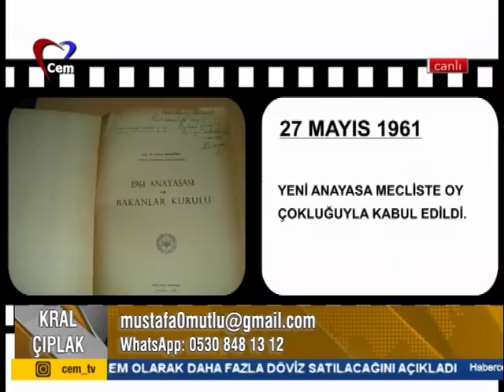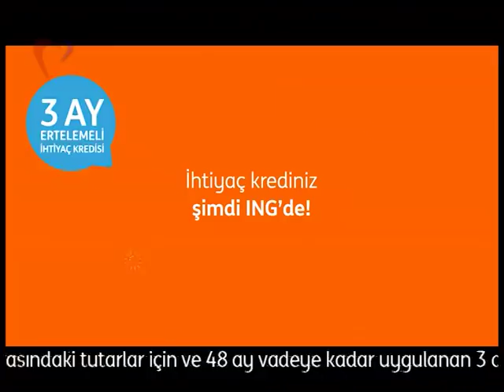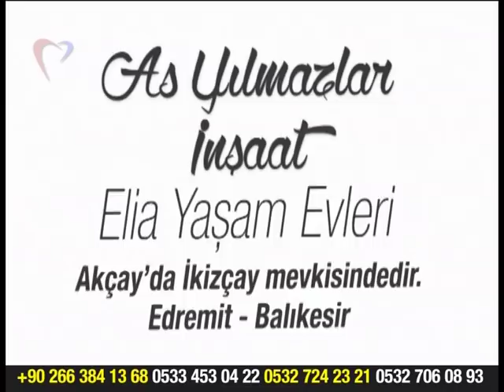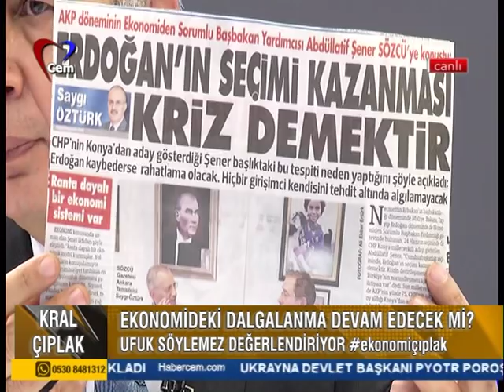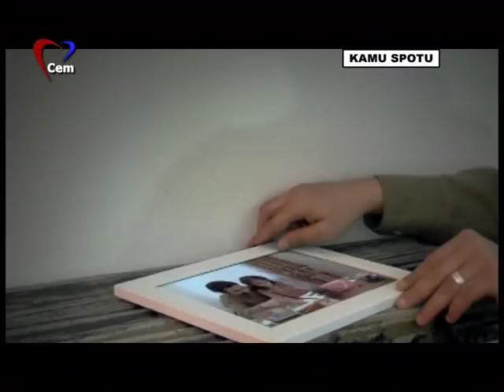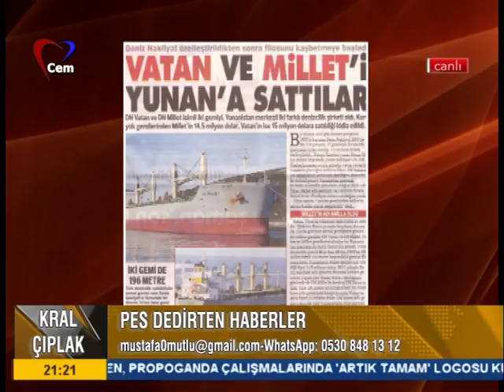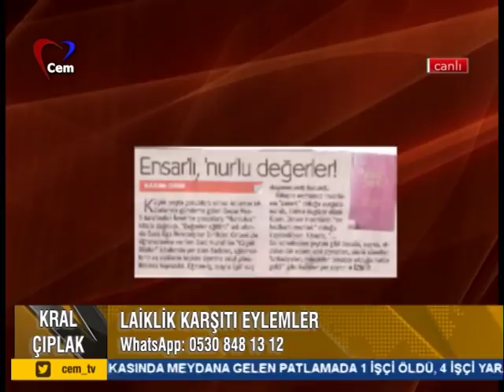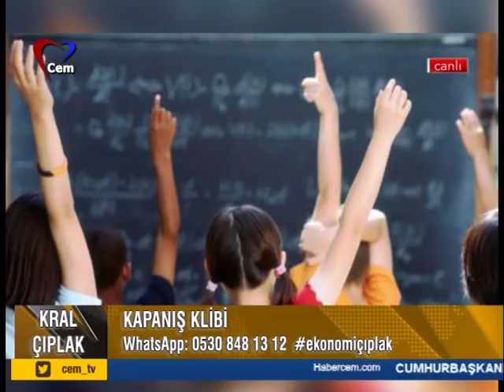Mustafa Mutlu ile Kral Çıplak - Ufuk Söylemez